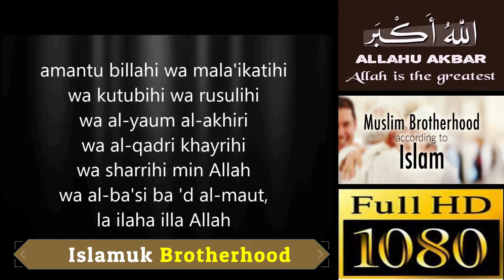Speakers Corner View Islam lens of Muhammad [Hyde Park]